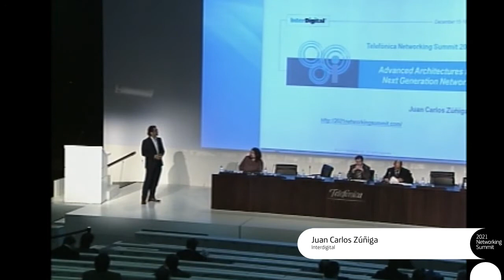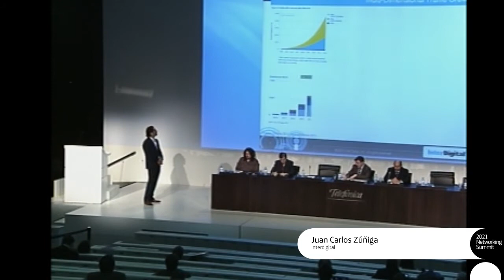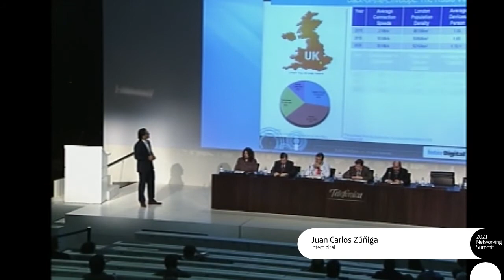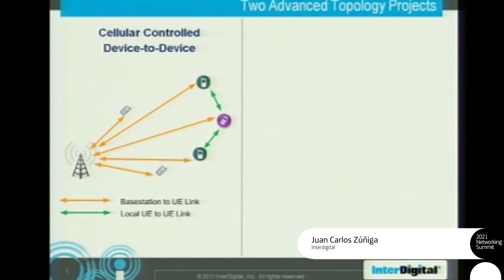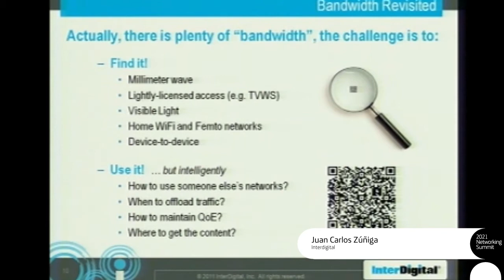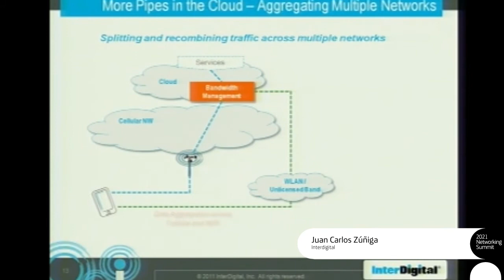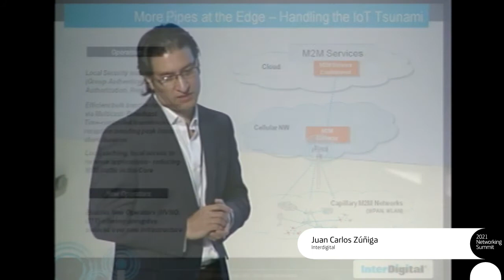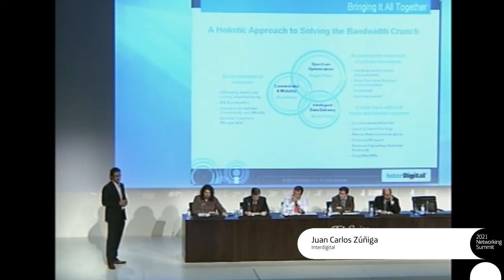NS2021: Advanced Architectures for Next Generation Networks: Juan Carlos Zuñiga